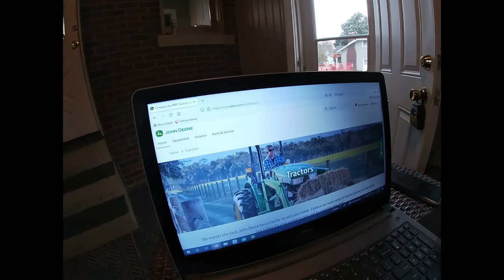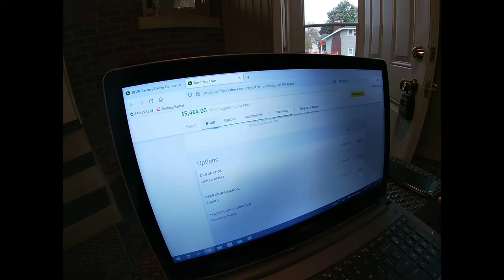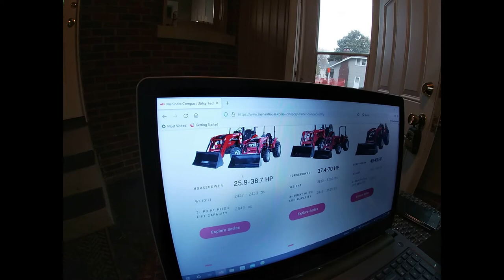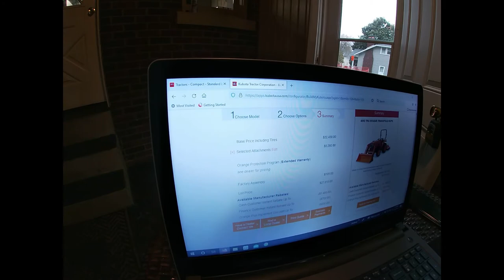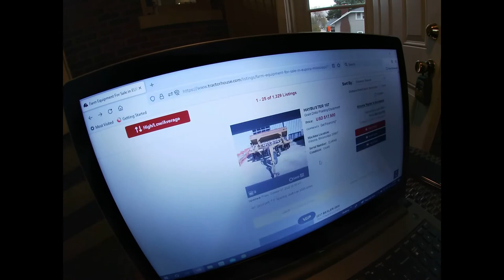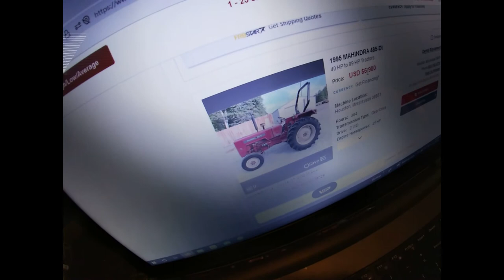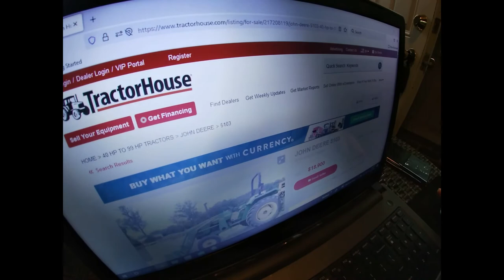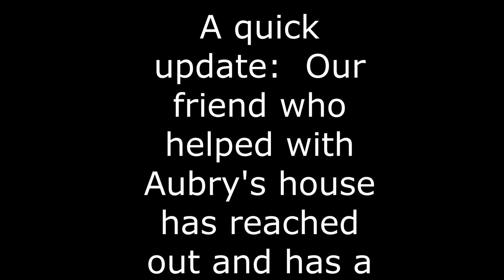Tractor Shopping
While here in Indiana and on my off time, I decided to tractor shop online.